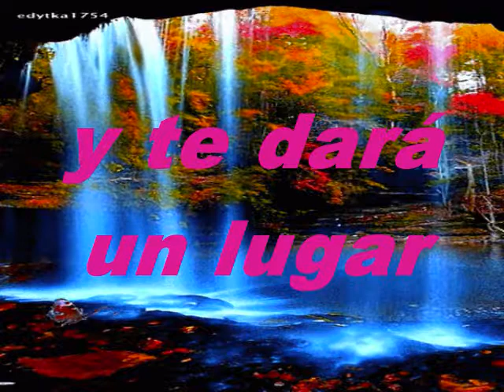Hoy Es El Día